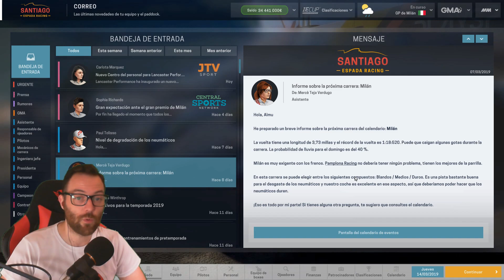🛠Mucho que hacer | Endurance series T4 #1 | MOTORSPORT MANAGER [PC] | Gameplay Español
Llega lejos en un nuevo campeonato de resistencia de dos clases y pon a prueba tu valía. Registra el estado de alerta de tus conductores con la nueva barra de resistencia y cámbialos en el momento crucial.
Apoya el canal coprando los juegos más baratos en Instant Gaming